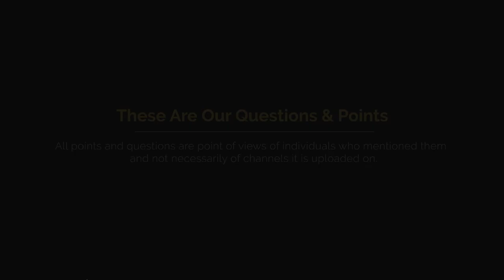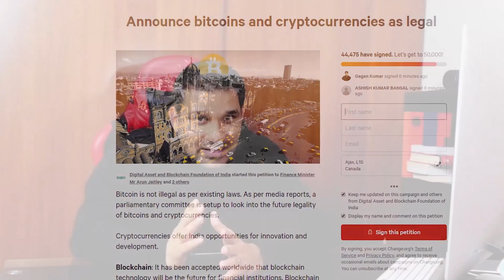United We STAND- We Support Crypto & This is the Reason - Abhi Nahi To Kabhi Nahi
Lets come together to save Crypto Future in India..

Yaad Rakhna ek baat : United We Stand, Divided We Fall

This is the biggest every crypto collab in India. We need your Support to save crytpo in India..